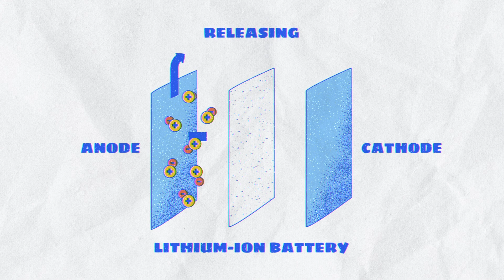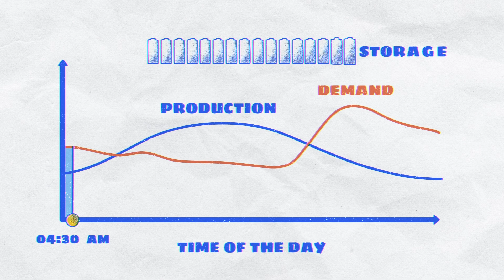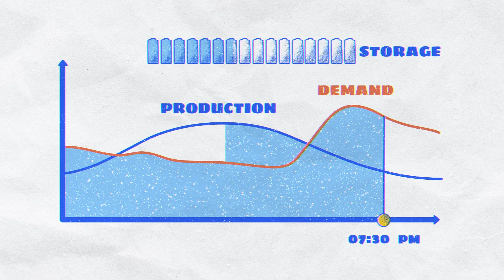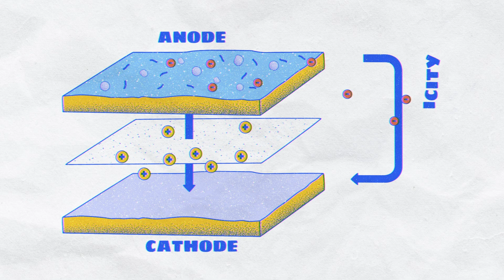全く電池に見えない、世界で一番大きな電池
2020年現在、世界最大のリチウムイオン電池は南カリフォルニアの電力網に接続。約25万世帯に電力を供給するのに十分な電力を供給できる。しかし実際には、世界最大の電池はこれではなく、2つの湖。湖が電池とは、どういうことなのか。発明者たちが電池のありうる形をどう再考しているのか、この持続可能な未来の実現の貢献を探る。

Lisa LaBracio によるレッスン、Luísa M H Copetti & Hype CG 監督。